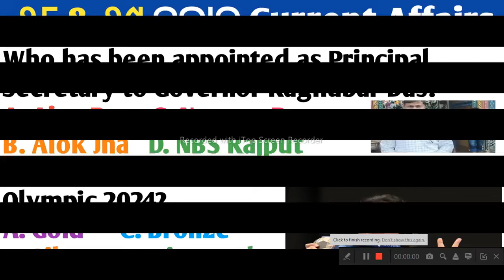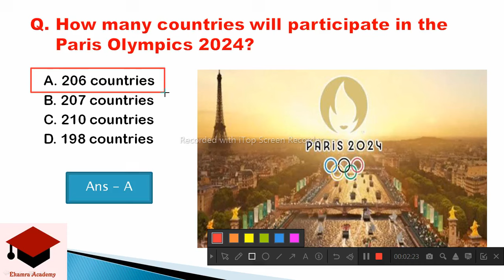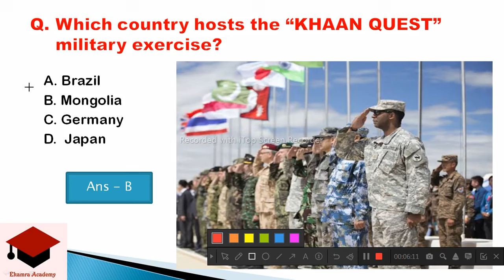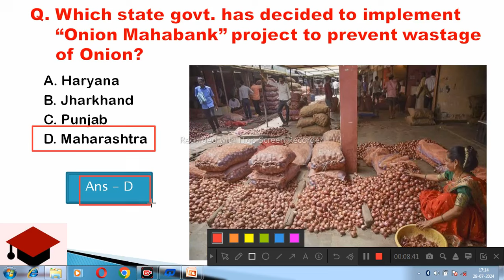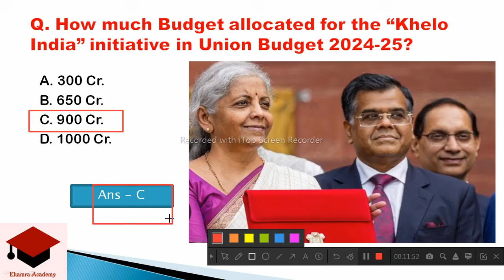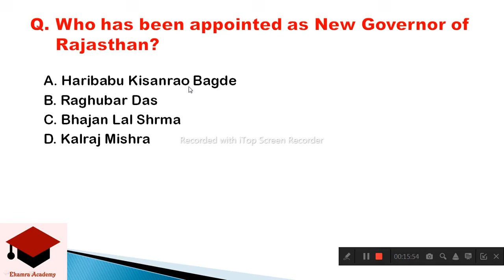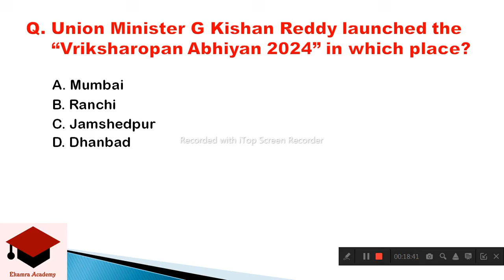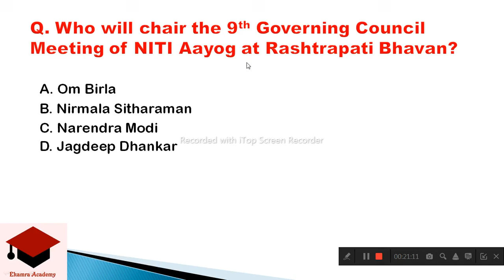29 July 2024 Current Affairs in Odia II Current Affairs in OdiaII Ekamra Academy II OSSC GK II RI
Current affair,
23 September 2020 Current affairs,
23 September 2020 current affairs,
odisha daily
odisha update,

tags,
27 Septembercurrent affairs 2020,
otet odisha,

EKAMRA ACADEMY

Ekamra Academy ✍✍✍